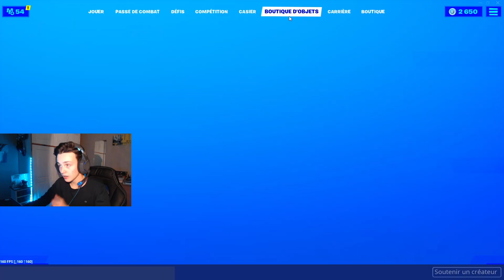SI JE PRENDS 1 SEUL DÉGÂT LA VIDÉO S’ARRÊTE !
Tout est dit dans le titre.

N'oubliez pas de remettre le code pablou et de lacher un p'tit pouce bleu ! =D

Enjoy ! :D